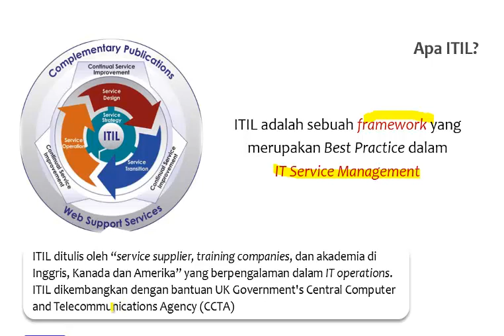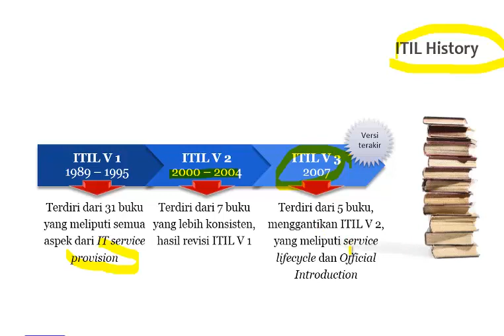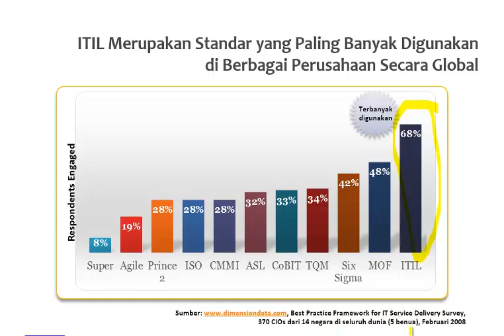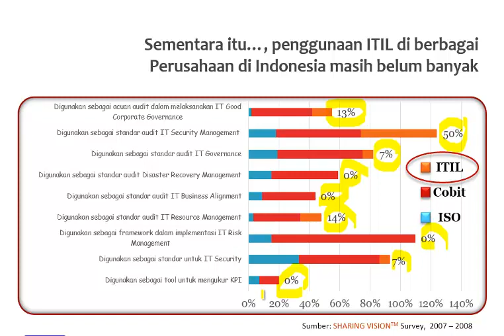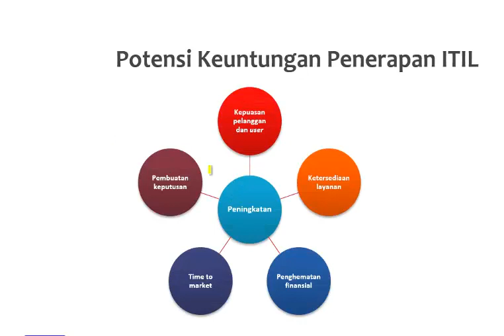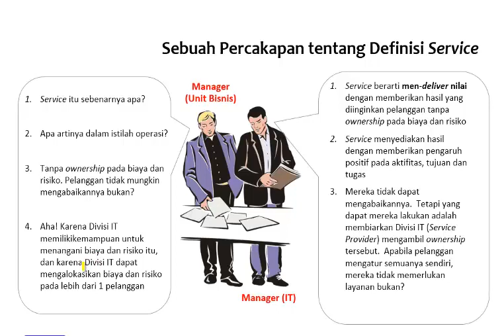IT Service Management Framework, Part 1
IT Service Management Framework. Saksikan